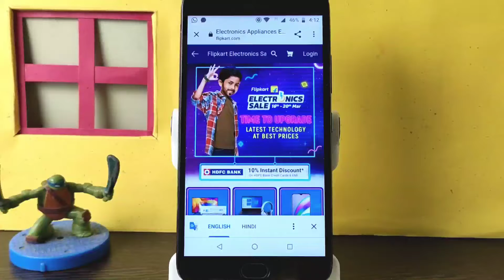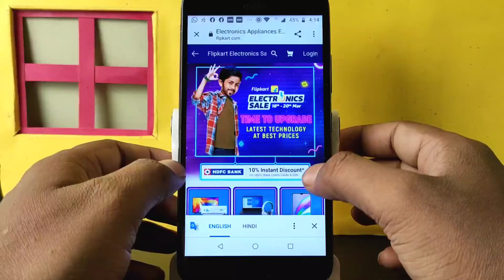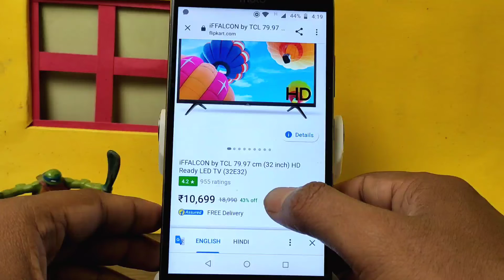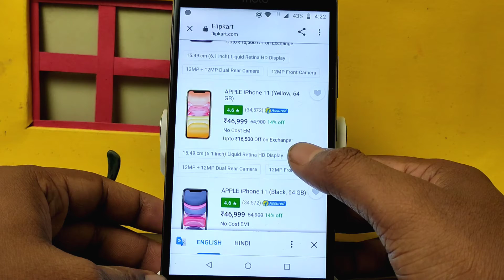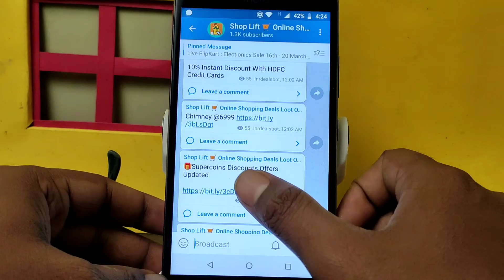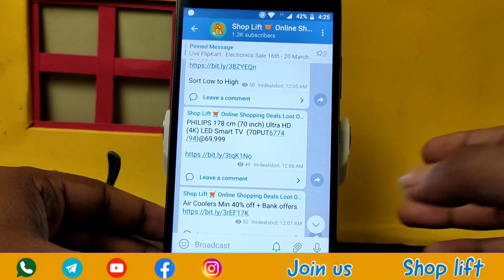Flipkart Electronic Sale 2021 | Flipkart SuperCoin Discount Offer | Best Deals On Smartphones & TV 🔥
FlipKart : Electionics Sale 16th - 20 March 2021

Bank Offer : 10% Instant Discount Using HDFC Credit Card & EMI transactions ( Max Discount Upto ₹1500)

(Search ShopLiftDeals) On Teligram If Link Doesn't Work